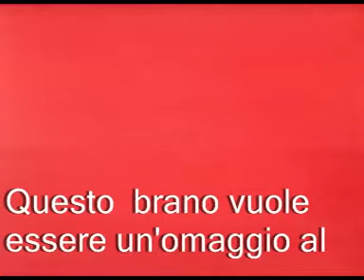Paolo Jazz N° 30 "La vie en rose" Guitar Paolo Floris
Un'omaggio alla Grande  Edith Piaf.